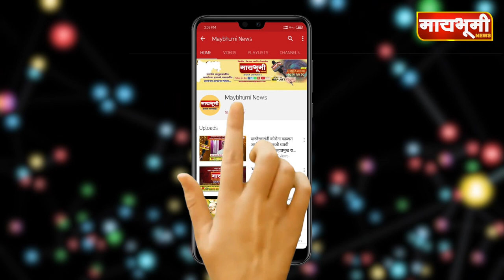पारनेर । हंग्यात बाळू दळवी तर वासुंदेमध्ये झावरे गटाच्या सुमन सैद सरपंच